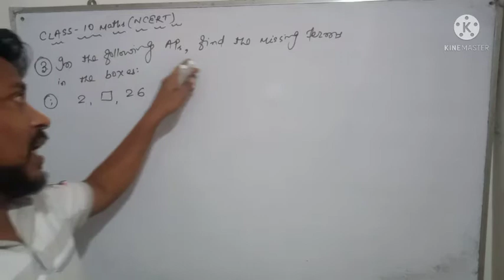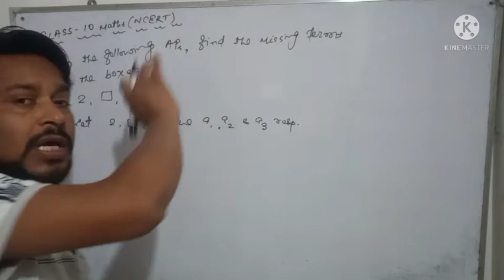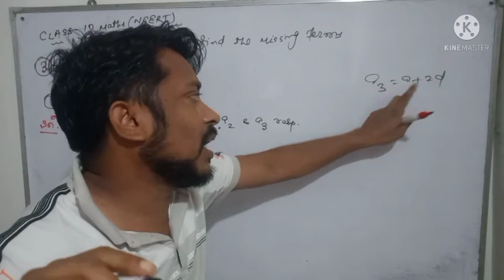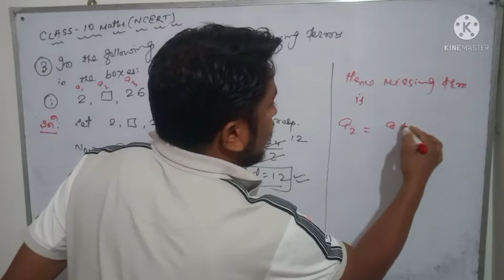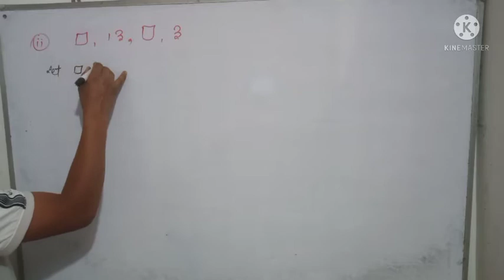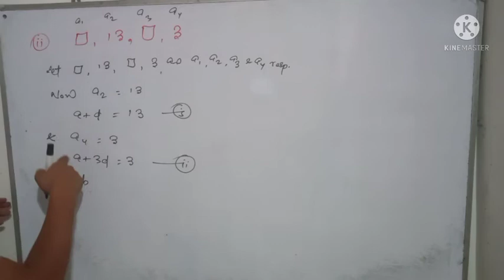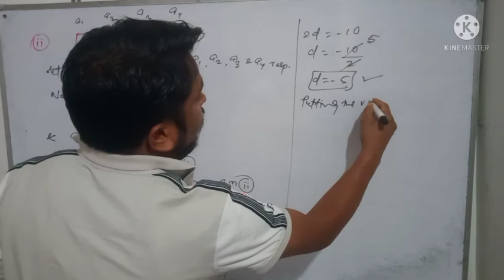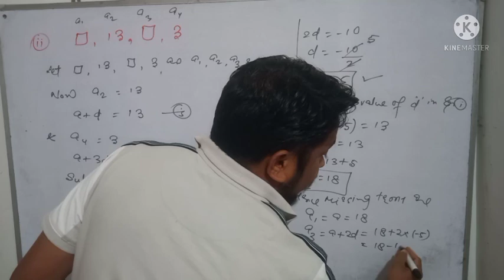Arithmetic Progression Maths-10 NCERT CBSE | Ex -5.2 Q.No. - 3 🔥🔥🔥